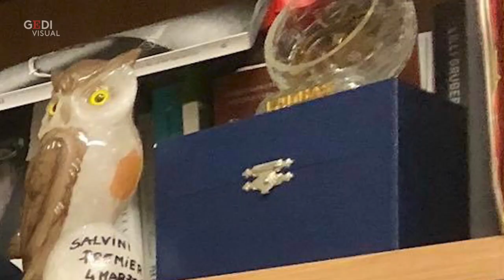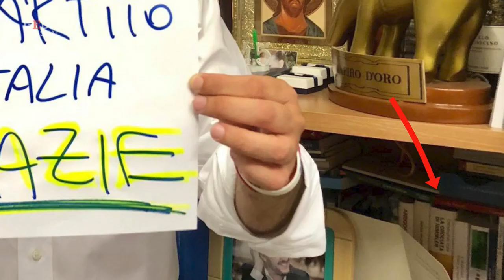Europee, Salvini esulta sui social. Putin, Gesù e il libro su Himmler: cosa c'è alle sue spalle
C'è il cappello da baseball con la scritta Make America Great Again, motto elettorale di Donald Trump. Poi l'ampolla contenente l'acqua del Po, un Tapiro d'Oro di Striscia la notizia, un'icona di Gesù, due ritratti del presidente Putin. E molto altro. Nella foto pubblicata da Matteo Salvini sui social subito dopo i primi risultati delle elezioni europee, alle spalle del leader leghista appaiono oggetti significativi. Tra i libri, un testo sul paese Cassano Magnago, dove nacque Umberto Bossi nel 1941. E poi 'La crociata di Himmler. La spedizione nazista in Tibet nel 1938'. .a cura di Flavia Cappadocia